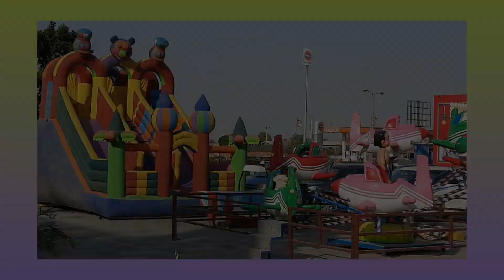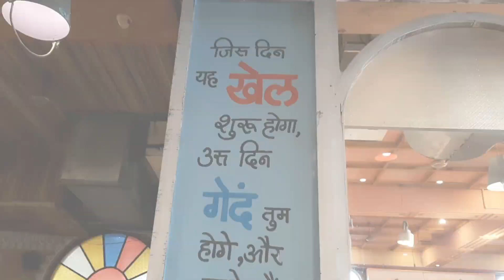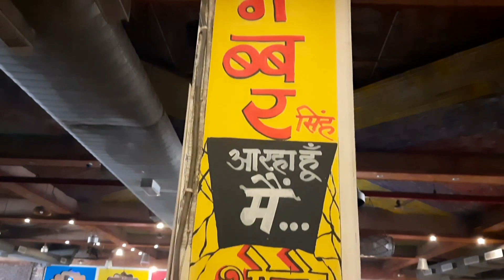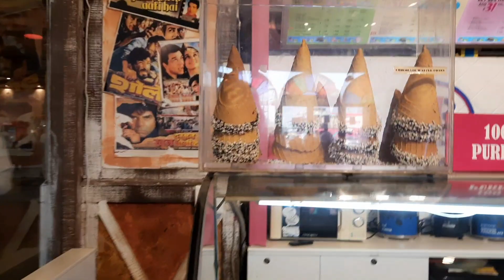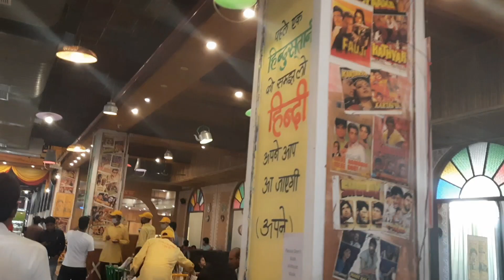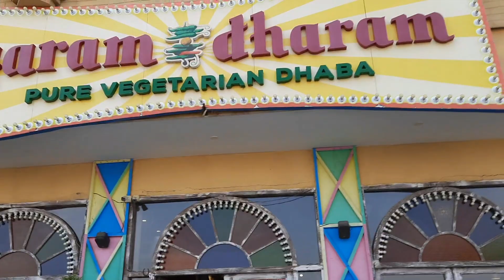Garam Dharam Dhabha Visit | Murthal | Hariyana आलू के पराठे मक्खन चाय,लस्सी | Fish spa | DelhiVlog6